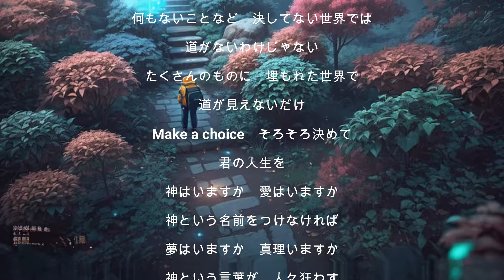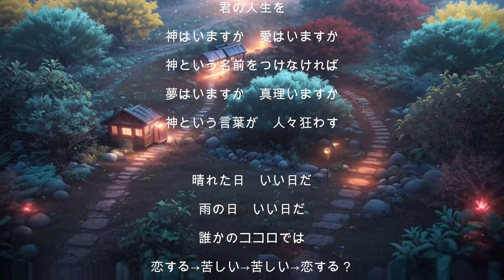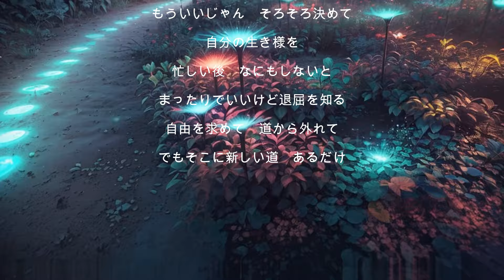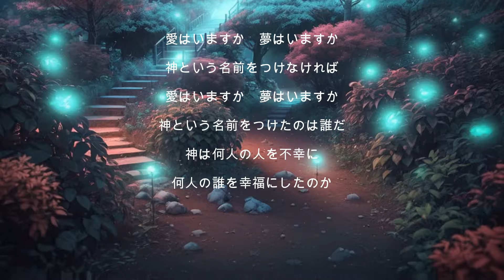Name / Olasoni feat.SaB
Click Here to Stream & Download/ストリーミング&ダウンロードはこちらから

Others：LINE MUSIC/AWA/Amazon Music Unlimited/Prime Music/Youtube Music/KKBOX/Rakuten Music/TOWER RECORDS MUSIC

Music & words composed by Olasoni

何もないことなど　決してない世界では
道がないわけじゃない

たくさんのものに　埋もれた世界で
道が見えないだけ

Make a choice　そろそろ決めて
君の人生を

神はいますか　愛はいますか
神という名前をつけなければ
夢はいますか　真理いますか
神という言葉が　人々狂わす

晴れた日　いい日だ
雨の日　いい日だ
誰かのココロでは

恋する→苦しい→苦しい→恋する？
因果を間違える

もういいじゃん　そろそろ決めて
自分の生き様を

忙しい後　なにもしないと
まったりでいいけど退屈を知る
自由を求めて　道から外れて
でもそこに新しい道　あるだけ

愛はいますか　夢はいますか
神という名前をつけたのは誰だ

神は何人の人を不幸に
何人の誰を幸福にしたのか

-OLASONI - TOKYO RAISED MUSIC COMPOSER.